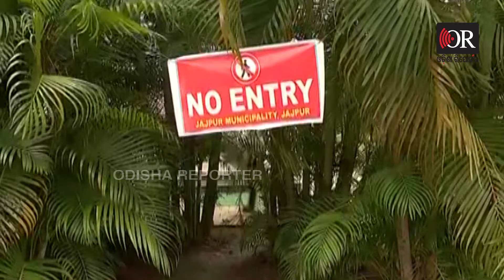କାହାକୁ ବଞ୍ଚାଇବାକୁ ବାଉଳା ହେଉଛି ପ୍ରଶାସନ ? | Odisha Reporter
କୁସୁମାକୁ ନେଇ କିଏ କହୁଛି ସତ ? ପୌର ପ୍ରଶାସନ ନା ଜିଳ୍ଲା ପ୍ରଶାସନ। କଲେକ୍ଟର ଅଫିସରରୁ ମାତ୍ର କେଇ ମାଇଲ ଦୂରରେ ତିଆରି ହୋଇଥିଲା ଏଭଳି ବିଳାସପୂର୍ଣ୍ଣ ବଙ୍ଗଳା। ହେଲେ ତାଭିତରେ କଣ ହେଉଛି ଆଉ କିଏ ନିର୍ମାଣ କରୁଛି କେହି ଜାଣିପାରିନଥିଲେ କିପରି ? ବଡ କଥା ହେଉଛି ଏ ଘଟଣାରେ ତନାଘନା ହେବା ପରେ ପୌର ପ୍ରଶାସନ ନିଜ କାନ୍ଧରୁ ଦୋଷ ଖସାଇବାକୁ ଯାଇ କହିଛି ଆମେ କେବଳ ଜମି ଦେଇଛୁ ।